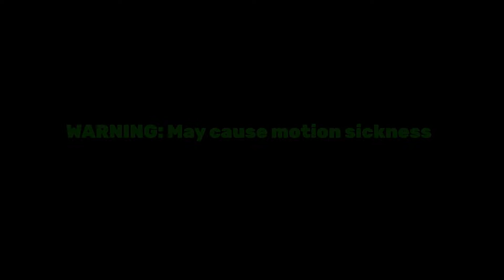MW3 Survival with Thermal Vision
Bravo Six, Going *HOT*

CURRENT UPLOAD SCHEDULE:
Mondays & Fridays @ 3:00 PM EST

Next Monday: heartbeat sensor